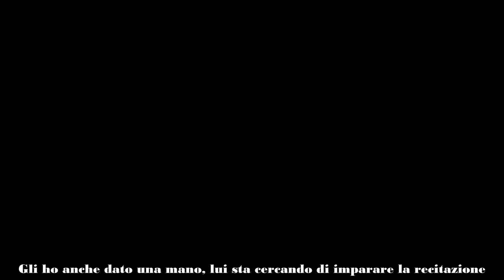Federico Massaro replica a gli chi chiede se è gay e sta con Vittorio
Appena è entrato nella casa del Grande Fratello, Federico Massaro ha subito stretto un bel rapporto con Vittorio Menozzi e i due continuano a frequentarsi anche adesso a distanza di un mese dalla fine del reality. Mentre andava in onda il GF, sui social è nato l’hashtag ‘Vittorico’ e in molti si erano convinti che tra i modelli ci fosse qualcosa in più di una semplice amicizia (anche nella casa di Cinecittà qualcuno l’ha pensato).

In una storia Instagram pubblicata pochi giorni dopo la sua eliminazione, Federico Massaro però è stato chiaro: “Certo che rivedrò Vitto, gli voglio bene, io e lui siamo amici. Sì, amici!“. Eppure c’è ancora qualcuno che pensa che i due ex concorrenti del Grande Fratello siano “fidanzati”, per questo motivo nei giorni scorsi il 29enne milanese ha fatto chiarezza.